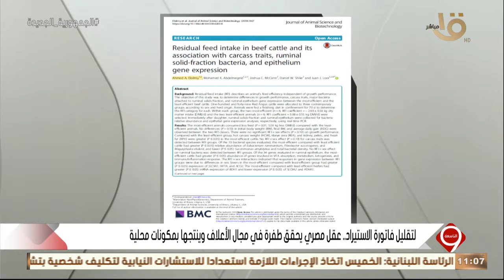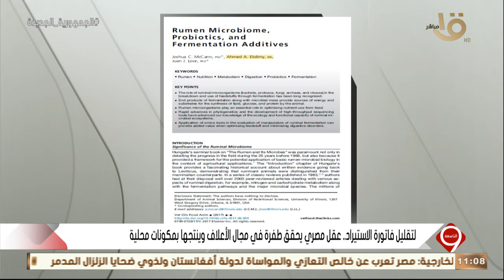التاسعة | د. أحمد العليمي.. يوضح ما هو الفرق بين التغذية والتغذية الحديثة في مجال الأعلاف الحيوانية